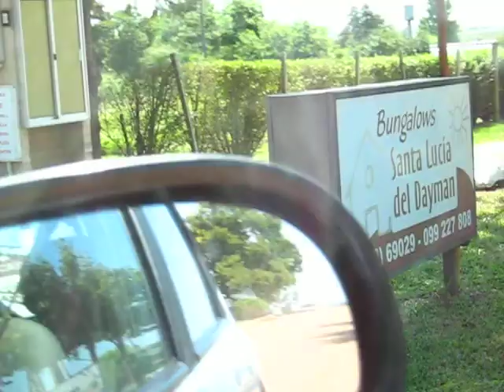Llegando a las Termas del Dayman